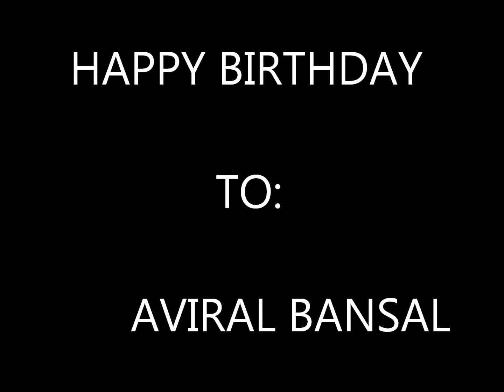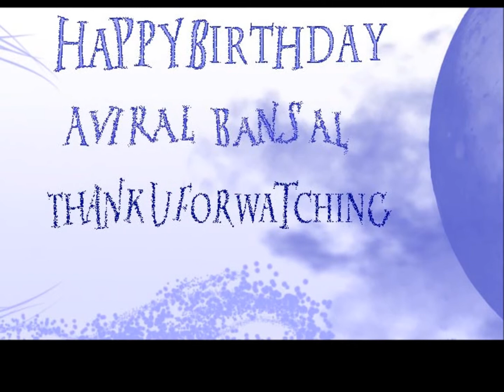Aviral Bansal Birthday